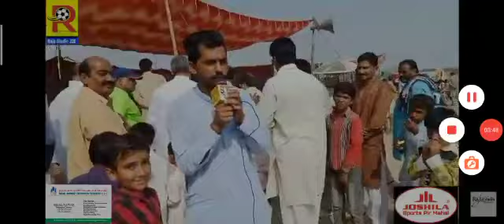Interview Maher Shafqat Ullah admin anti corruptin Lahore at Mela 321